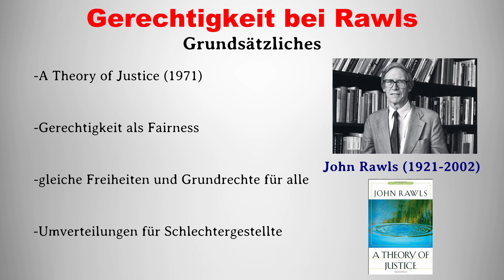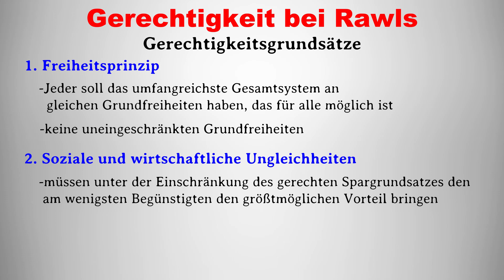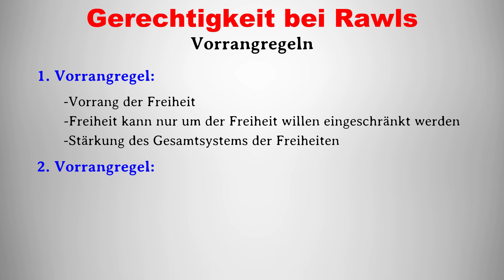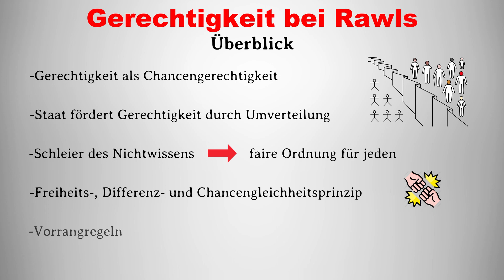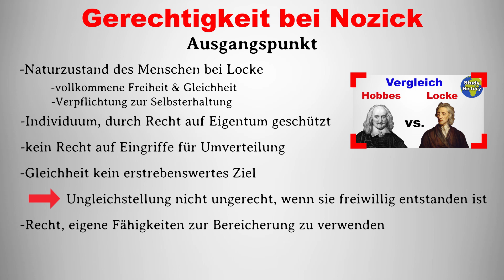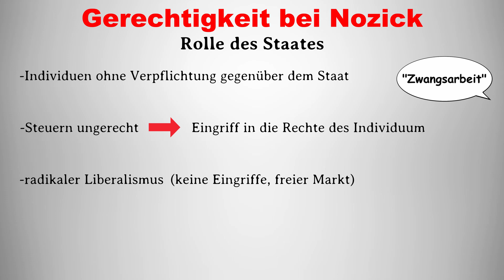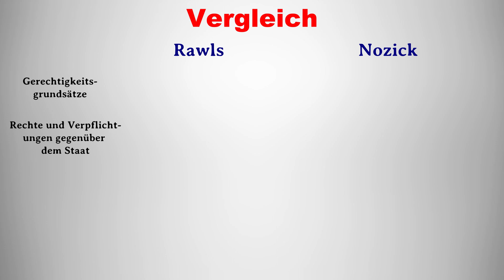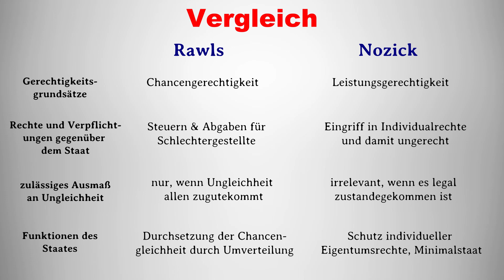Der Gerechtigkeitsbegriff I Rawls und Nozick im Vergleich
In diesem Study History Video betrachten wir den Gerechtigkeitsbegriff nach John Rawls und Robert Nozick und stellen diese vergleichend gegenüber. Während Rawls für Gerechtigkeit als Chancengerechtigkeit plädiert, legt Nozick den Fokus auf die Leistungsgerechtigkeit. Wenn euch dieses Video gefallen hat, lasst gerne einen like oder ein Abo da und checkt noch weitere Videos auf diesem Channel ab:

Timecodes:

0:00 Einleitung
0:17 John Rawls
1:00 Ausganspunkt bei Rawls
1:42 Gerechtigkeit bei Rawls
3:40 Überblick Rawls
4:13 Robert Nozick
4:53 Ausgangspunkt bei Nozick
6:04 Rolle des Staates bei Nozick
6:47 Überblick Nozick
7:09 Vergleich Rawls und Nozick

🔶STARK Prüfungswissen Politik
🔶Weltpolitik einfach verstehen
🔶Politik verstehen kompakt
🔶Politik in Deutschland
🔶Wirtschaftspolitik Grundlagen